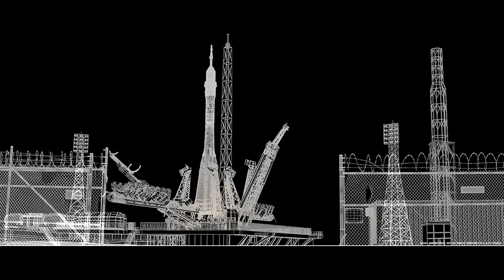Batman V Superman: Dawn of Justice VFX by Scanline & MPC